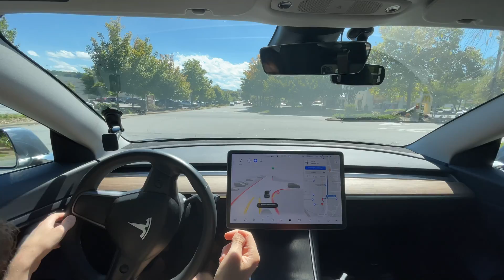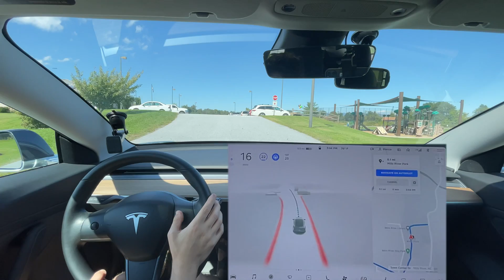Tesla FSD Beta 10.1 Brings Us To The Park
This is Tesla Full Self Driving Beta 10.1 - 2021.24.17

Chapters:
0:00 Beginning
4:38 Turns left blinker on split second
4:58 Needs Improvement - Shouldn't change lanes in intersection
5:18 Disengagement 1 - Tried to get out of turn lane
7:11 Disengagement 2 - Got in wrong lane
8:45 Disengagement 3 - Turned too sharply